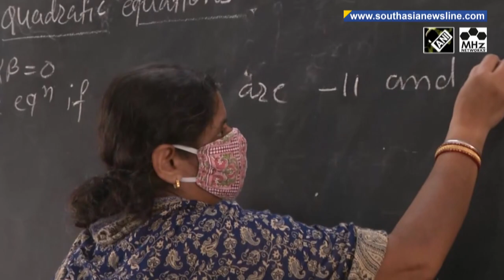South Asia Newsline | India to soon start world’s largest vaccination drive: PM Modi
South Asia Newsline - Jan 04, 2021 News Bulletin :
- India to soon start world’s largest vaccination drive, says PM Modi
- Islamic State claims killings of 11 miners from Pakistan's Shi'ite Hazara minority
- Nepal's PM Oli argues House dissolution a political move, not matter of judicial review

A day after India approved the emergency use of two made-in-India vaccines against Covid-19, Prime Minister Narendra Modi on Monday said that India is on the threshold of starting the largest vaccination programme in the world. Addressing scientists at the National Metrology Conclave, Modi said it must be ensured that 'Made in India' products not only have global demand but also global acceptance. Farmers' protest against new farm laws entered the 40th Day as the seventh round of talks between the Indian government and the representatives of protesting farmers resumed on Monday afternoon to resolve the impasse. Pakistan Muslim League-Nawaz party leader Maryam Nawaz on Sunday said that the days of Prime Minister Imran Khan-led government are numbered, as she addressed a grand rally of Pakistan Democratic Movement, an 11-party opposition alliance. The Opposition has intensified its rallies and warned of a long march to Islamabad if Khan does not resign by 31st of January. The militant group Islamic State has claimed responsibility for the Sunday's attack that killed 11 miners from Pakistan's Shi'ite Hazara minority in Balochistan province. Hazaras have been frequently targeted by Taliban, Islamic State and other Sunni Muslim militant groups in both Pakistan and Afghanistan. Afghan President Ashraf Ghani on Sunday evening held a meeting with the Afghan negotiators in Doha peace talks and assured them of the government’s full support. Ghani ahead of the next round of peace talks, which is scheduled for 5th of January, said the government and the people of Afghanistan are supporting the negotiators and expect them to continue the talks in light of the Constitution and the people’s views. Nepal’s Prime Minister K.P Sharma Oli, who has been reduced to a caretaker prime minister since December 20, has defended his move of dissolving the parliament, saying it was a political move and that it does not warrant a judicial review. Responding to the Supreme Court’s December 25 show-cause notice, Oli furnished his response, through the Office of the Attorney General, on Sunday.  Scores of tourists thronged the snow-covered peaks of Gulmarg in India's Jammu & Kashmir this past weekend to enjoy winter sports. The tourists expressed they were eagerly waiting for the winter season to take part in adventure sports like ice skating, skiing, gliding, and racing.  The tallest statue of Hindu Lord Shiva in India was unveiled recently on the premises of Azhimala temple in southern Kerala state. The 58-feet-tall statue made of concrete depicts Shiva having wavy hair with holy Ganges on his head.  The statue was completed in a duration of six years by a local artist.